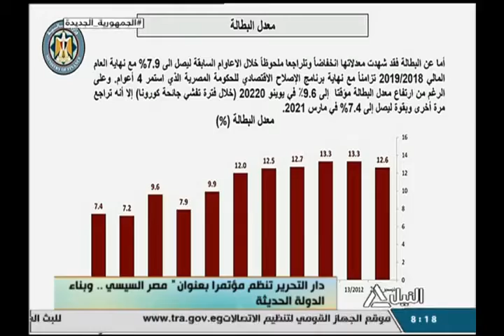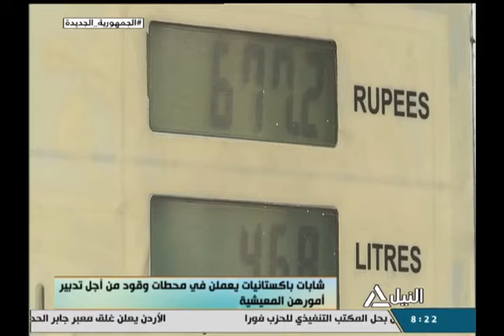هذا الصباح 1-8-2021 - جولة الصباح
لياقتك
جولة الصباح
وزارة الثقافة تطلق مشروع"السينما بين ايدك " في جميع المحافظات
طلعت طه - نائب رئيس تحرير جريدة الجمهورية